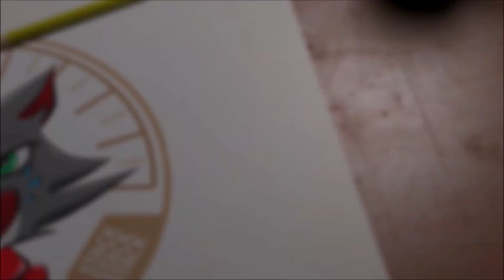Pagani Huayra BC - Exclusive films from Geneva 2016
I had recently joined the Pagani family. The emotions were many because I was assisting from inside the presentation of the new Pagani Huayra BC. The Geneva motor show is something magical but from this perspective it is even more magical.